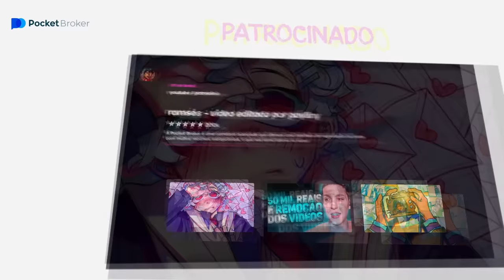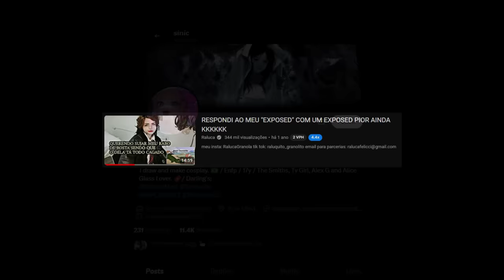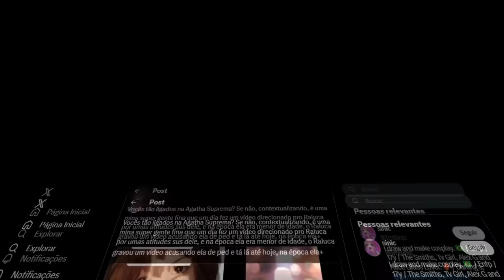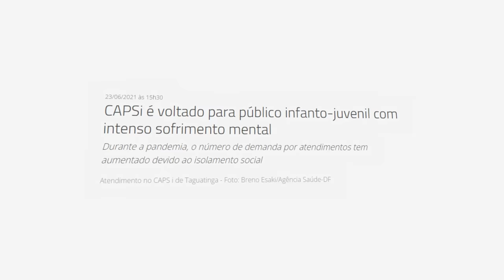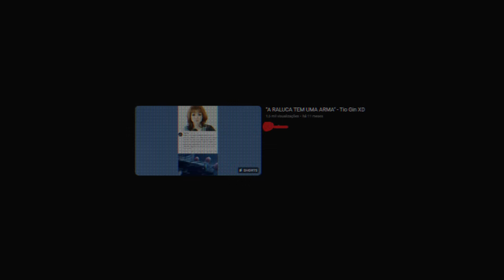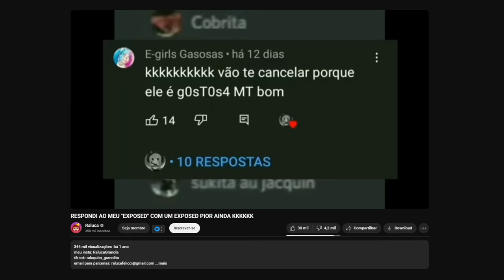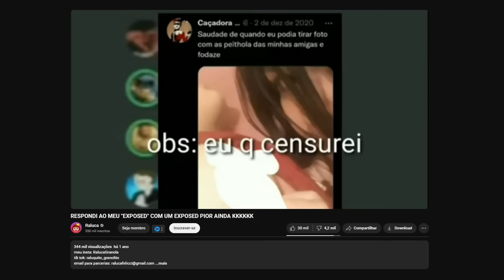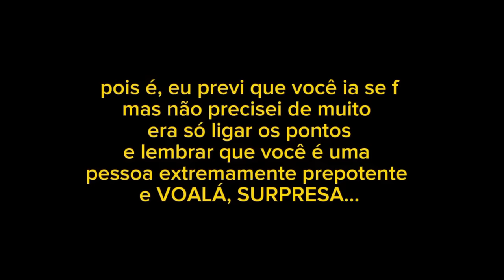MAIS UMA PESSOA DANDO EXPOSED NO RALUCA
Use o cupom RAMSES para ganhar 60% de bônus no primeiro depósito!

0:00 - Intro
0:43 - Publi
1:50 - RALUCA TOMOU MAIS UM EXPOSED

Um perfil de uma menina acabou dando outro "exposed" no Raluca por conta de um video que ele fez.